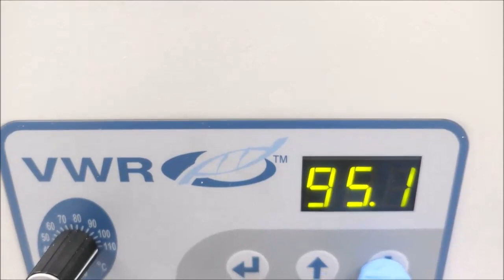VWR Water Bath - Dual ID 16628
VWR Water Bath - Dual is available from The Lab World Group.